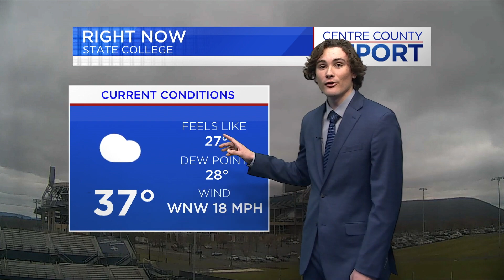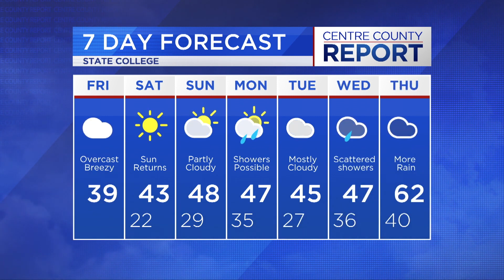Brian Michigan's Centre County Report Weathercast (02/17/23)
This past Friday I once again went live on the Centre County Report! This forecast detailed the beautiful weekend ahead for PA as well as the chances for showers early in the new work week!